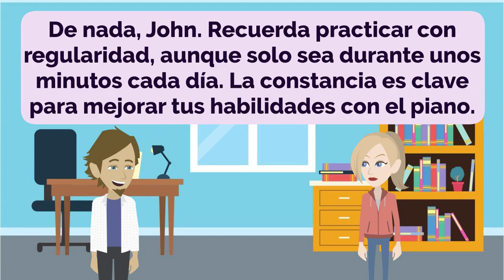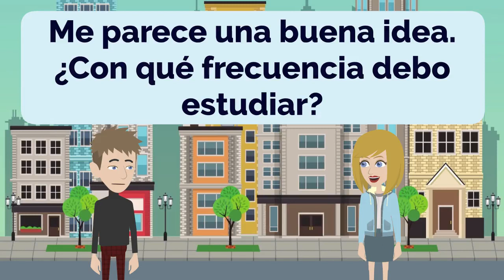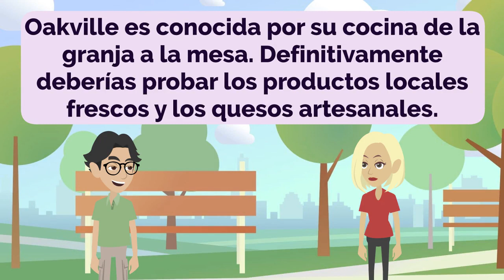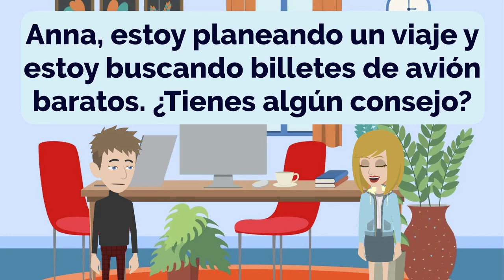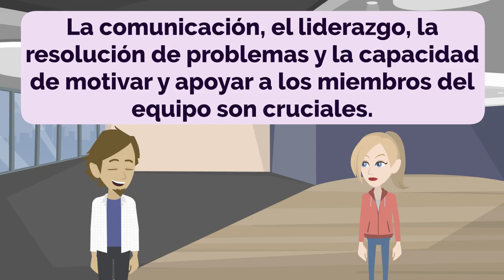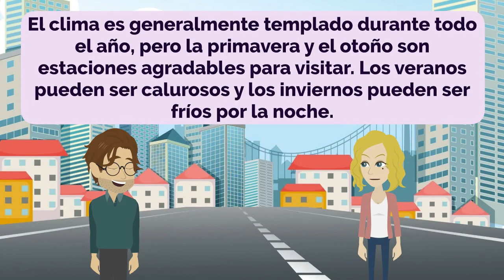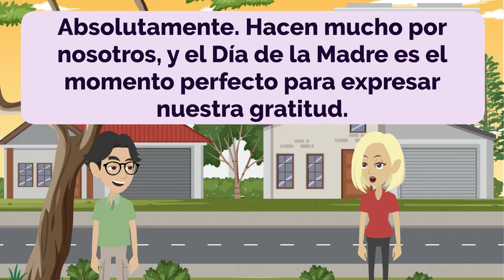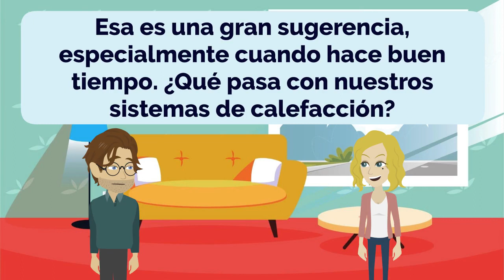Spanish Practice - The Most Effective Way to Improve Listening and Speaking Skill | Episode 06